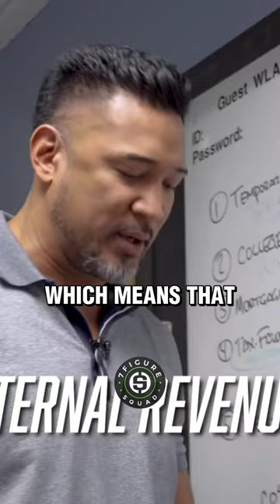How Millionaires Build Wealth TAX FREE